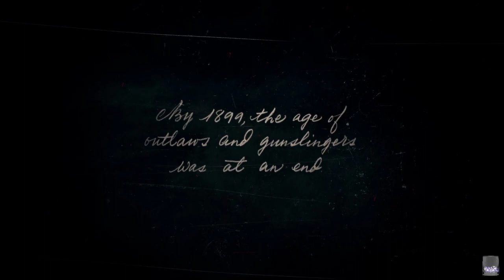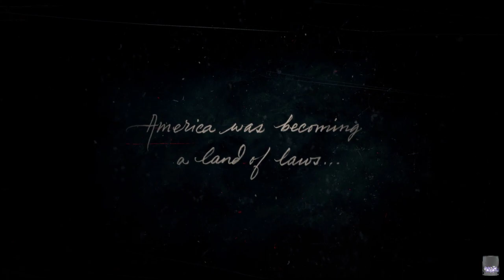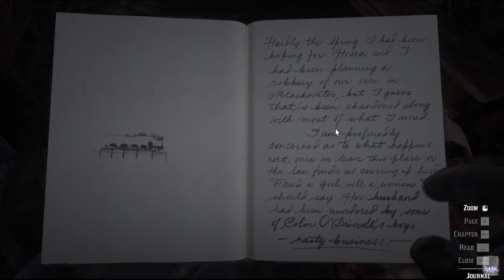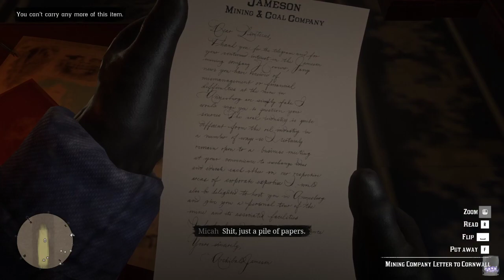[ENG] Red Dead Redemption 2 | Chapter 1